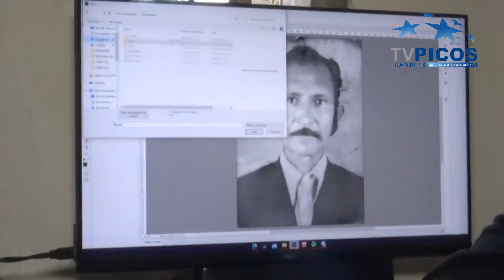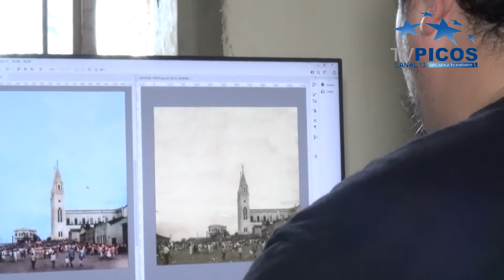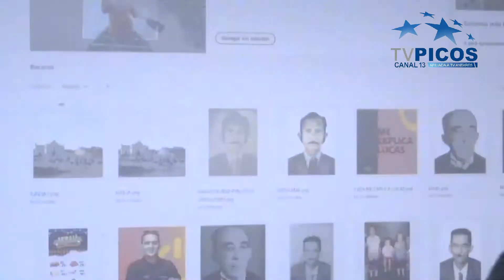ARTE E SENSIBILIDADE NA RESTAURAÇÃO DE FOTOS ANTIGAS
Ênio Moura não faz disso sua profissão, mas com a curiosidade que só os artistas têm, ele começou a mexer em fotos antigas, algumas com forte conotação histórica, e foi experimentando cores, texturas, e, ao mesmo tempo, buscando contextualizar cada peça ao seu momento no tempo. O resultado é surpreendente e intrigante. VT produzido e veiculado pela TV Picos - Canal 13. Reportagem de Jonas Rocha.